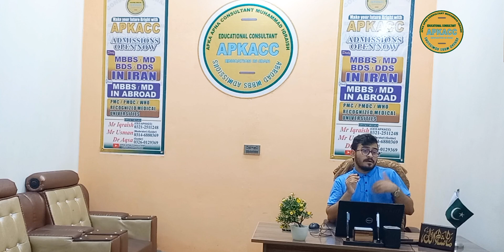STUDY MBBS IN KERMANSHAH MEDICAL UNIVERSITY IRAN 🇮🇷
STUDY MBBS,MD,BDS,DDS,NURSING,MIDWIFERY,PHARMACY,PHD IN TOP RANKED GOVERNMENT MEDICAL UNIVERSITIES OF IRAN..
FOR INFORMATION CONTACT APKACC TEAM